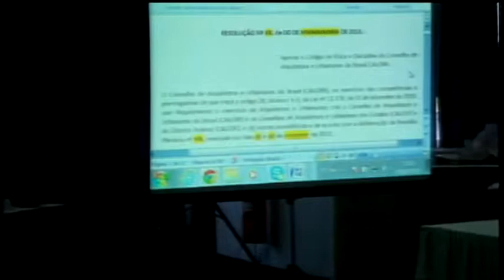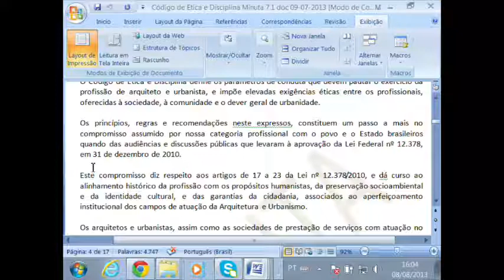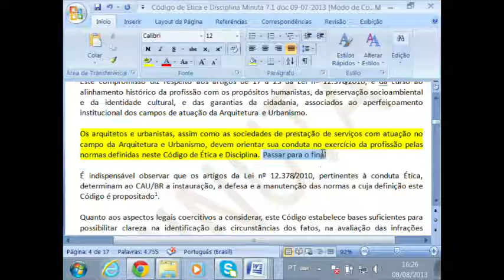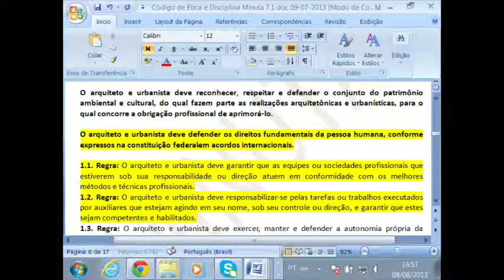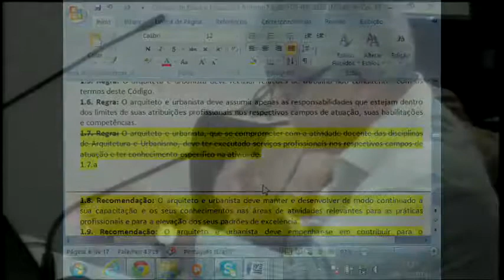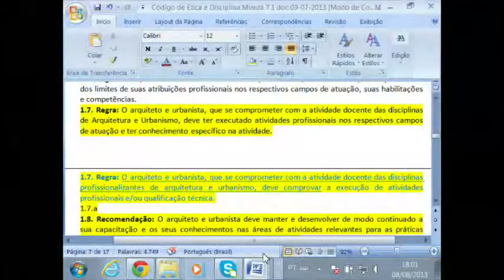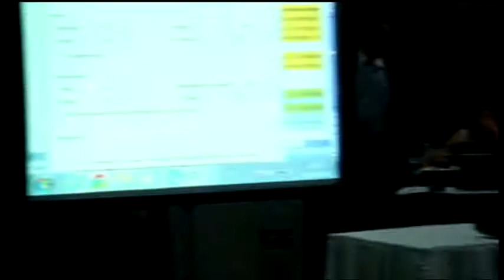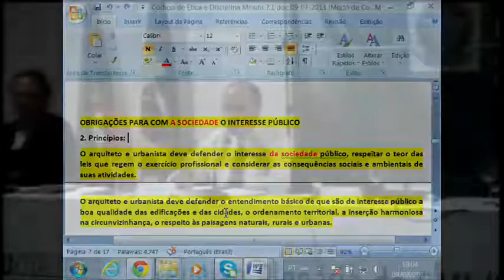21ª Plenária CAUBR - Parte 2